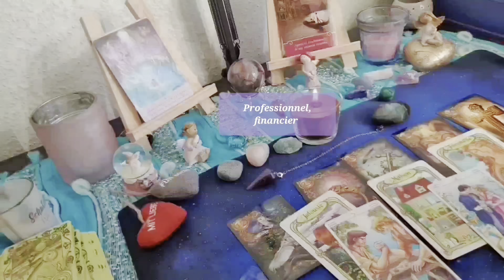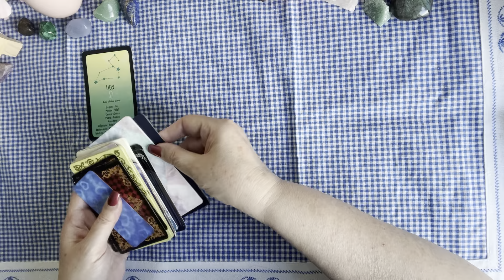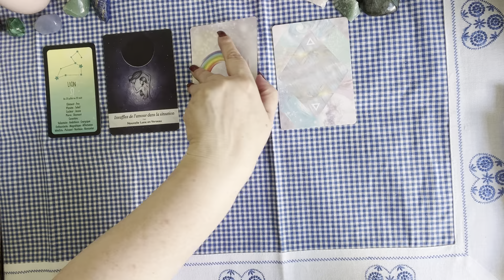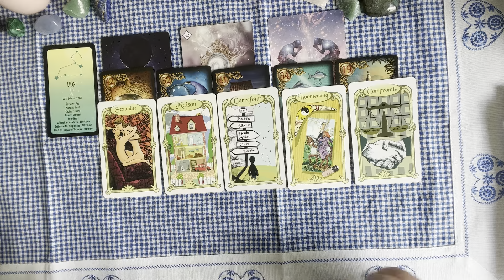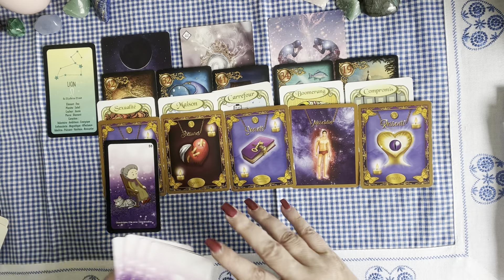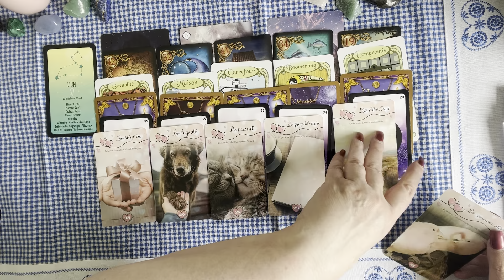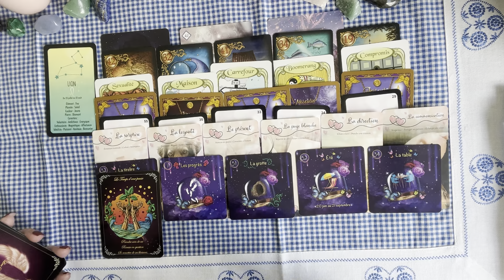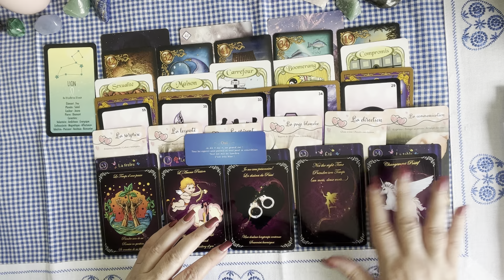Lion ♌️ Juin 2022 # une relation en dents de scie # Compromis à trouver # un changement rapide 🍀💕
voici votre guidance du mois de juin 2022 🔮 🔮

# La lunologie
# La voie des êtres stellaires
# L’oracle des 7 énergies
# Le petit Lenormand
# L’oracle de la rose éternelle
# Améthyste love oracle
# L’union sacrée
# Love soûl
# L’oracle des âmes amoureuses

00:00 intro
05:00 tirage lion

Pour participer au concours du signe le plus vu, n’oubliez pas de mettre dans votre commentaire un indice de participation au concours. Bonne chance 🍀🤞

Si vous voulez me faire un don pour participer à mon projet de création de mon propre jeu de cartes divinatoires ou pour soutenir la chaîne, cela me fera plaisir. j’ai déjà toutes mes cartes dans ma tête, il ne me reste plus qu’a trouver le dessinateur.

Votre Emma